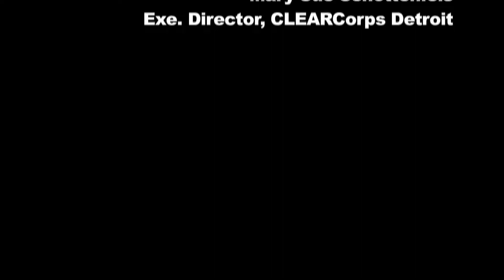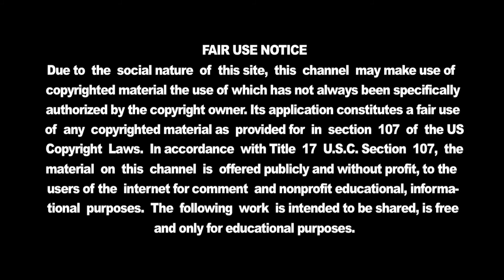Locating Lead Resources & Solutions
Mary Sue Schottenfels talks about the nature of lead exposure in Detroit and resources available to residents.

Mary Sue is the Executive Director of ClearCorps Detroit.

From the Community Environmental Health Chat: Getting the Lead out. Recorded October 20, 2016 at St. Matthew's-St. Joseph's Episcopal Church, Detroit.

The goal of the Center for Urban Responses to Environmental Stressors (CURES) is disease prevention through community awareness and public policy change. Funded by NIEHS